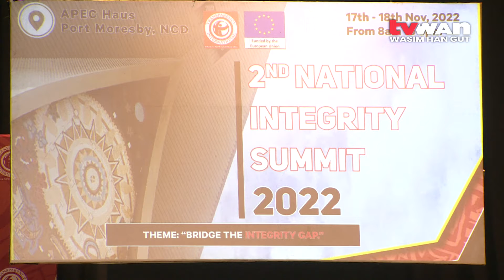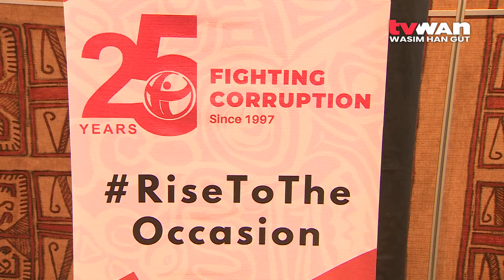Integrity Summit 2022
The 2nd National Integrity hosted by Transparency International PNG got underway at the APEC Haus in Port Moresby today.

The theme for the summit is “Bridging the integrity gap”.
Acting Chief Justice Ambeng Kandakasi officially opened the summit calling on reformers to have a holistic approach to addressing the Integrity gap.

The summit is funded by the European Union under TIPNG’s PAIS program.